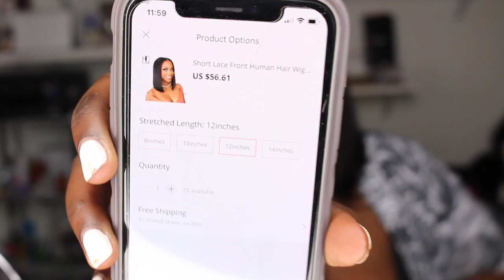HJ WEAVE BEAUTY (Lace Front Bob Under $60)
Contact HJ WEAVE BEAUTY:
Follow @hjweavebeauty on Youtube/Facebook/instagram/Twitter for more sharing